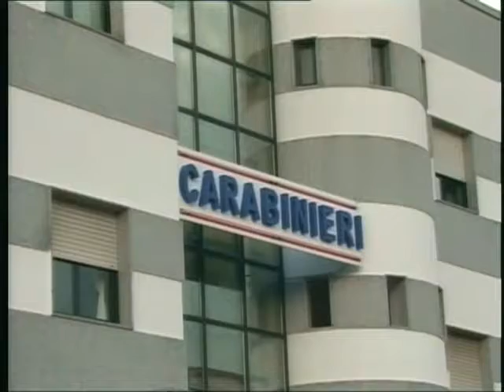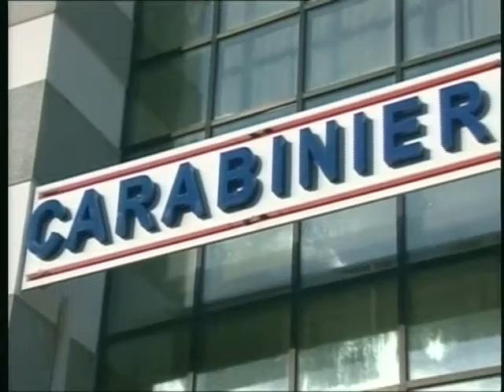TG 3 Marzo 2012 1P.mp4